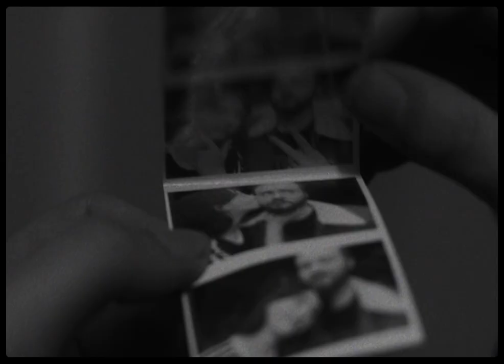Un Amour en Morceaux (2019)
Two former lovers reunite for the first time in five years. They reconcile over past memories and what their future holds.

Starring:
David McIntyre as John
Caitlin Nash as Emily

Written and Directed by Tiarnan Hatchell
Cinematography by Tiarnan Hatchell & David McIntyre
Original Music by Caitlin Nash
Sound by Ruairi Campbell
Editing by Tiarnan Hatchell
Special Thanks to Dr Victoria McCollum & Billy Scampton